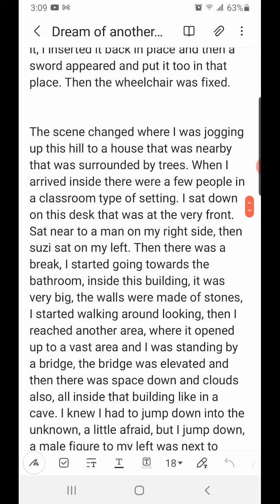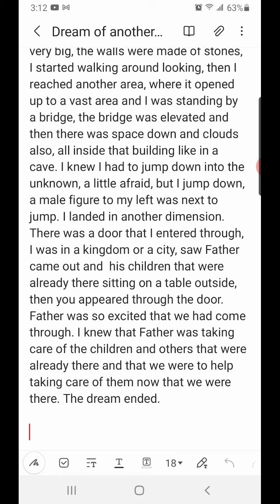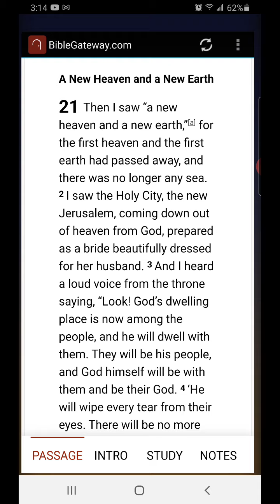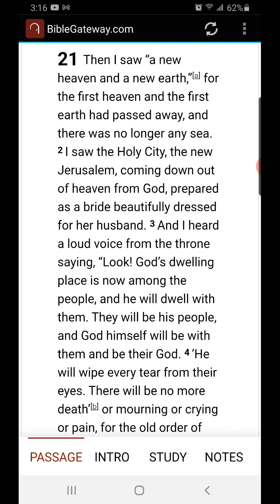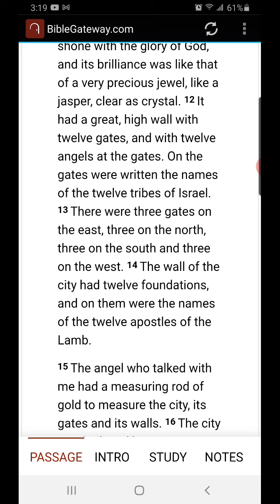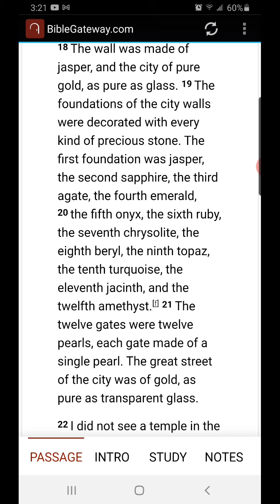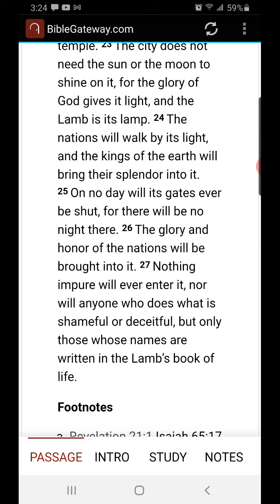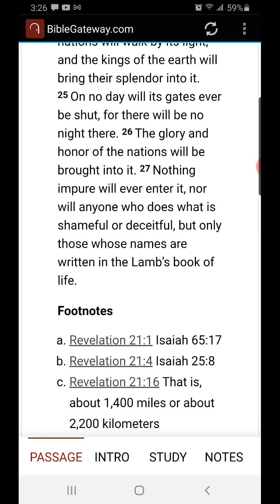Rapture and New Jerusalem!!!!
Revelation 21
Ezekiel 37 vs 24 - 27